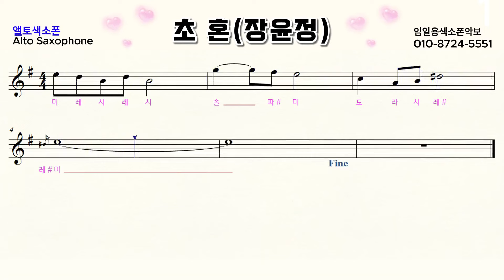"초혼 색소폰" 임일용색소폰악보ㅣ Saxophone cover/sheetㅣ알토색소폰연주곡모음 색소폰트로트연주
임일용 중급용 꾸밈음,계이름편곡 6집 수록곡입니다
초혼색소폰악보,초혼색소폰연주
알토색소폰연주곡모음 색소폰트로트연주

색소폰연주
색소폰트롯메들리
색소폰강의
색소폰강의
색소폰악보모음
saxophone cover
saxophone sheet
saxophone score